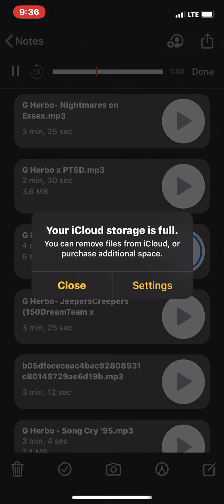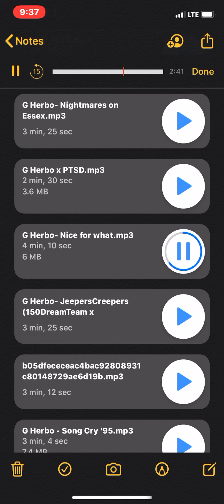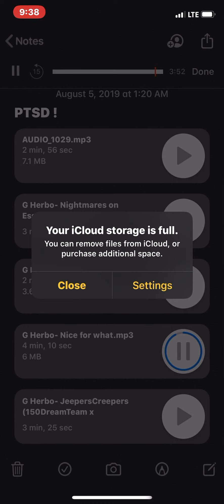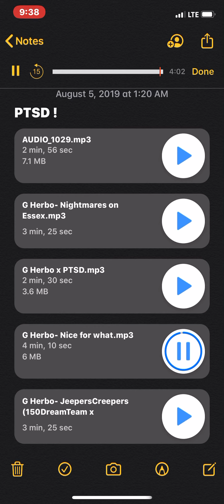G Herbo- Nice For What remix